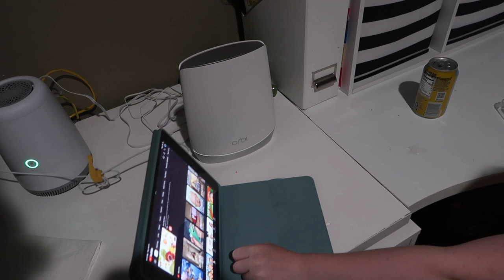WE HAVE LOTS OF UPDATES FOR YOU TODAY | DAUGHTER GOT SICK | GETTING READY FOR DAUGHTERS GRADUATION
AMAZON FAVORITES:

LUG TRAVEL BAG:

MICROFIBER BEACH (TRAVEL) TOWELS:

GoPro HERO9 BLACK CAMERA:

Canon PowerShot G7X Mark II Digital Camera:

Monitor Stand Riser Desk Organizer:

Bookshelf for Desktop Storage:

ART MARKER SET:

CURRENT PHONE CASE:

FETCH APP -2000 BONUS points w/ REFFERAL CODE:
5KKJA